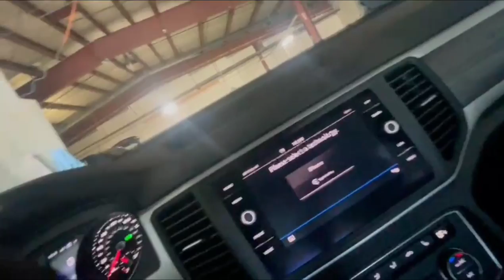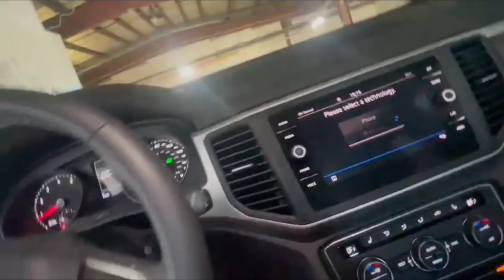jessica is back